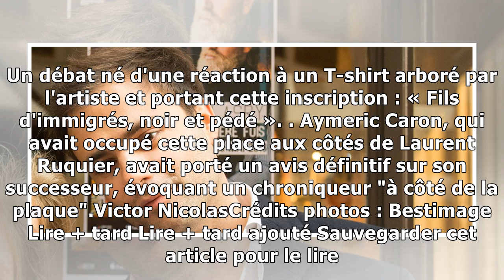Charles Consigny raconte comment, à 18 ans, il a fait son coming out : “On se dit, pourquoi moi?”...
Charles Consigny a raconté au journal Têtu comment il avait fait son coming-out. Une annonce qui lui a pesé, car il était d'abord convaincu de ne pas être normal. Cet avocat plein de contradictions es...